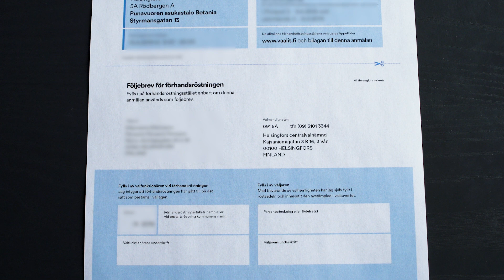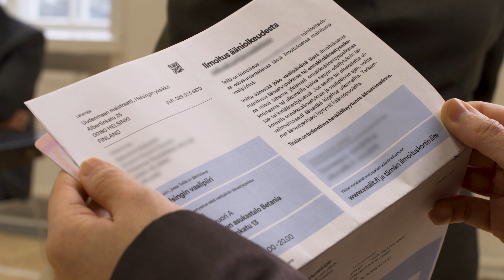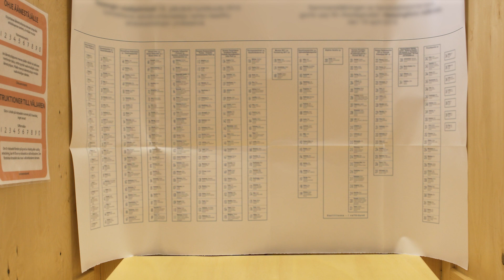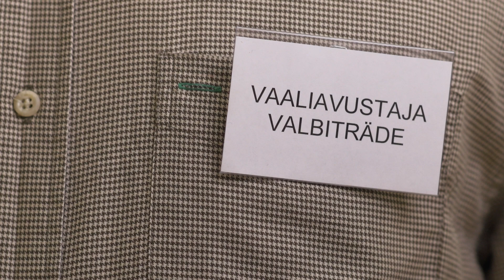Så här röstar du på valdagen i valet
Så här röstar du på valdagen i valet på lättläst språk.

0:05 Anmälan om rösträtt
0:42 Ta reda på kandidaterna
1:12 Så här röstar du på valdagen
2:49 Ett valbiträde kan hjälpa dig
3:08 Valhemlighet